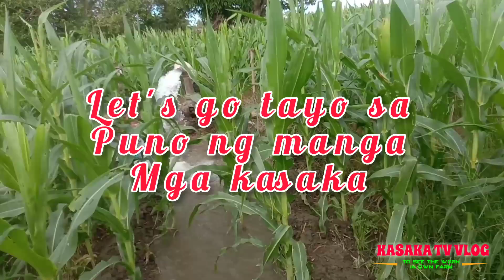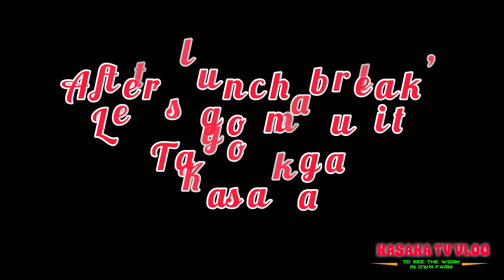Ep34-Second days of watering while roasted corn#inihaw#yummy